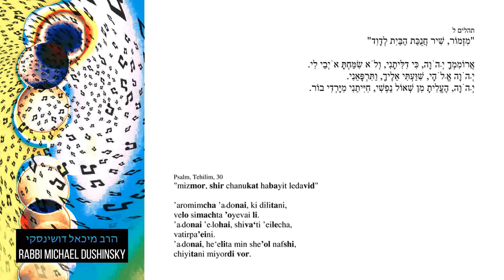02 Psalm 30 Mizmor Shir Chanukat Aromimcha by Rabbi Michael Dushinsky הרב מיכאל דושינסקי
02 Psalm 30 Mizmor Shir Chanukat Aromimcha by Rabbi Michael Dushinsky הרב מיכאל דושינסקי

Rabbi Dushinsky is a lecturer in adult education in communities in the Czech Republic and overseas, on Jewish Studies including Mishnah, Talmud, Bible, introduction to early and late rabbinical literature, Jewish thought, Halachah, Midrash, liturgy, festivals and the calendar, Maimonides.

In the Czech Republic, he established, teaches and conducts "The Jewish Liturgical Choir of Bejt Simcha". He is a Consultant to the Ronald Lauder Foundation.

Prague 1,
Czech Republic